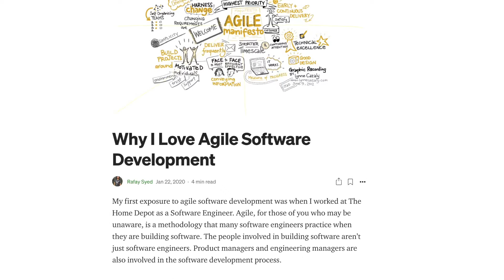How to Become a SOFTWARE ENGINEER at Salesforce in 2021 | Q&A w/ Salesforce Engineer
In this video, I go over exactly how to become a software engineer at Salesforce in 2021! My friend Rafay Syed relates his entire story of how he got became a Salesforce Engineer. He also shares key Salesforce interview tips as well as the whole process of even starting to apply to Salesforce. He also covers important things for those seeking an internship at Salesforce.

Hope this helps anyone seeking a software engineering role at Salesforce!

Need help landing a job or internship, getting into college, reviewing college essays, or navigating through college?? Set up for a 30-minute consultation appointment right

//Breakdown:
00:00 Intro
00:36 Background
01:52 What’s is like at Salesforce?
03:45 PERKS
05:47 Internship @Salesforce
06:53 Apply to Salesforce
07:51 interview
09:40 How to Stand out
12:03 Outro

//MY PRODUCTS:
Camera Stand
Rubik's Cube
MacBook Pro

Feel free to add me on Instagram: @sajjaad_khader, TikTok: @sajjaadkhader, and LinkedIn: sajjaad-khader